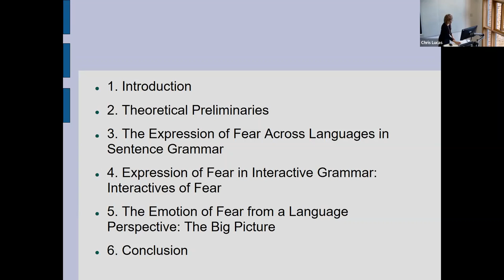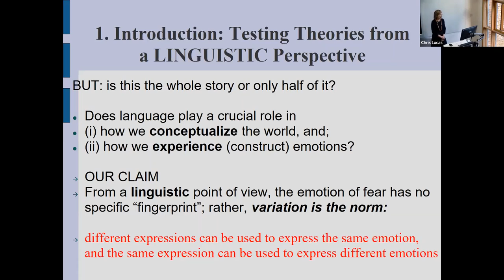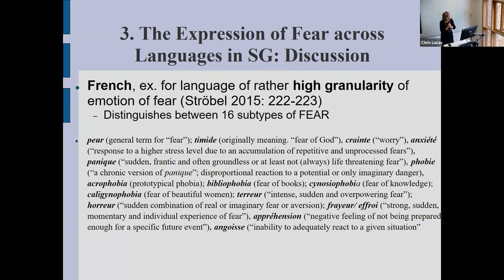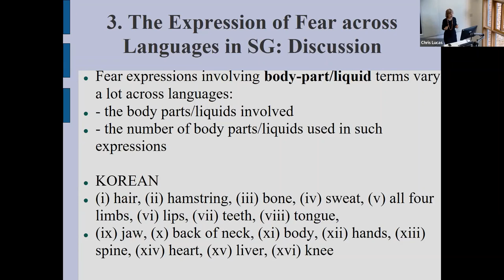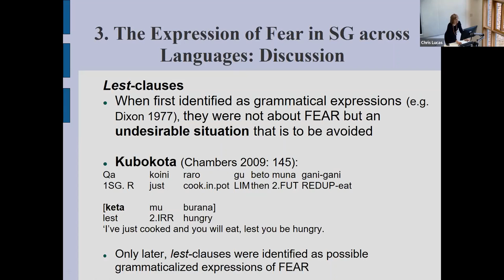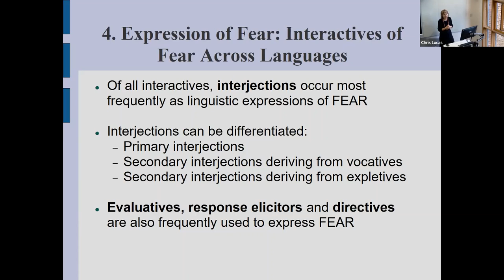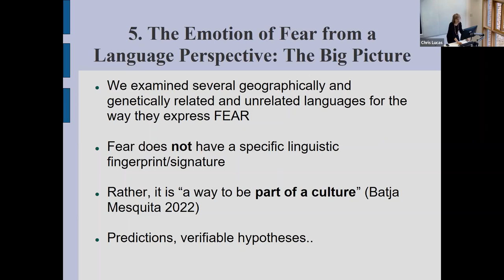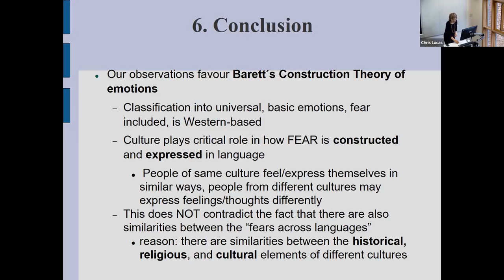FEAR across languages: Universal vs. culture-specific? | SOAS University of London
SOAS Linguistics Seminars
FEAR across languages: Universal vs culture-specific?

Tania Kuteva
Heinrich-Heine University, Düsseldorf

Jointly with: Seongha Rhee (Mahidol University/Hankuk University), Sunhee Yae (Chung-Ang University), Zahra Ghane (Isfahan University/Heinrich-Heine University) and Danna Chandra-Menendez (Heinrich-Heine University)

Abstract: According to the Classical View of emotions (Paul Ekman 2012, 2014 and associates), there is a limited number of so called “basic” emotions (anger, fear, disgust, sadness, enjoyment) that are universal, built-in reflexes, i.e. automatic reactions to various experiences that all human beings share. Each of these emotions has a distinct “fingerprint”. In other words, not only are these emotions universal but their representations, too, are universal: the same facial reaction to express one specific emotion can be found everywhere in the world, and it can be recognized by everyone. It is predictable – on this view – that each basic emotion correlates with a particular body-related physiological pattern as well as a particular brain activity circuitry.

On a much more recent view of emotions, the Construction View (Lisa Feldman Barrett and associates), emotions are regarded in a radically different way. On this view, emotions are not universal; what an emotion is, is different for different people, and cultures.. Even more shockingly, in some cultures there´s no real distinction between thinking and feeling. Within the framework of the Construction Theory of Emotions, it is this standpoint that is argued to be supported by the neuroscience.

In Barrett´s (2017, 2020) work, an attempt is made to build a “window” on emotions from the perspective of psychological neuroscience. In the current – pilot – study, our goal is to put to the test both the Classical and the Construction Theory of Emotions from a linguistic perspective.

The question we ask is: Does the linguistic realization of emotions support the view that they are universal and that each of them has a distinct fingerprint, as the Classical View would have it, or does it rather indicate that emotions are cultural constructs as proposed by the Construction View?

Here we focus on the expression of an emotion that has been traditionally assumed to be basic, universal, and automatically triggered, fear. Our starting point is the assumption that cognition and emotion work in tandem and that they are manifested in language.

We conclude, however, that this is only half of the story. The other half is, we argue, that language – and the culture it is embedded in – plays a crucial role in how we conceptualize the world and how we experience – or rather, how we construct – emotions, too.

Our claim is that – from a linguistic point of view – the expression of fear in language is compatible with the corollaries of the hypothesis proposed in the Construction Theory of Emotions.

On the other hand, we can neither prove nor disprove the Classical Theory of Emotions since the hypothesis it proposes is not verifiable from a linguistic point of view.

DOI: 10.5281/zenodo.7257396